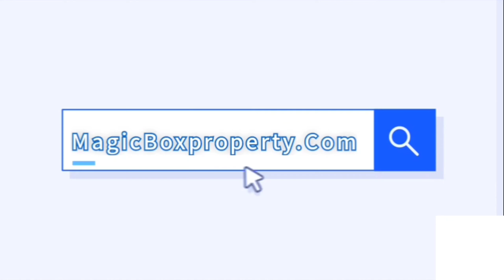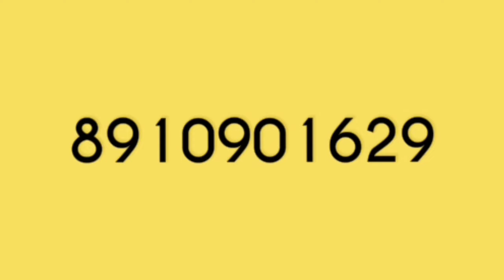Sale Individual independent House On 8 kottah Plot at Kalyani near Barakpur high road 📲 8910901629